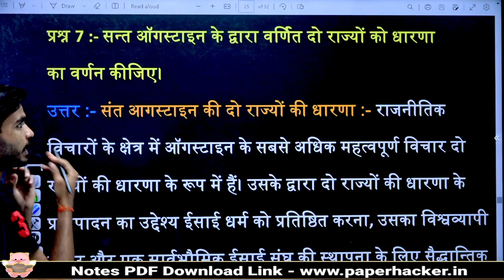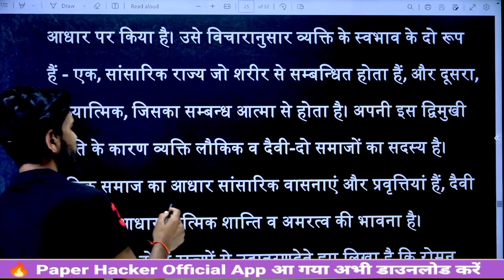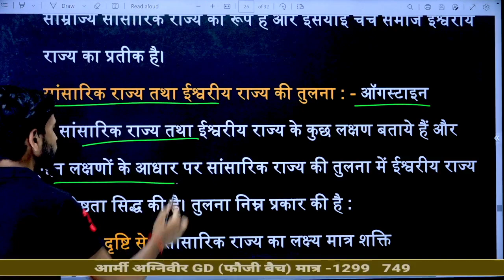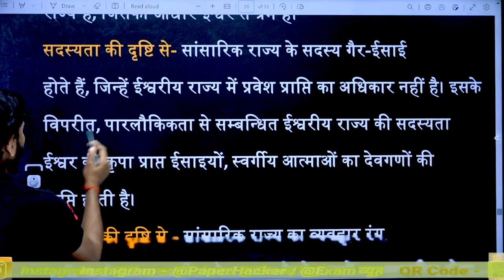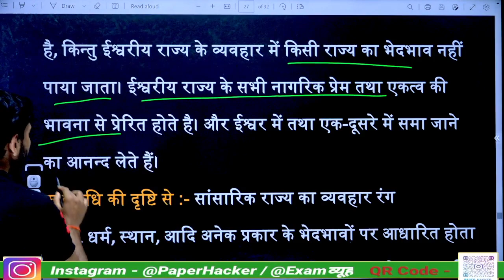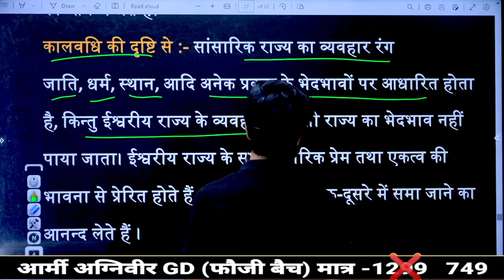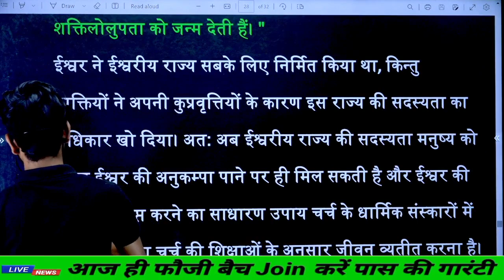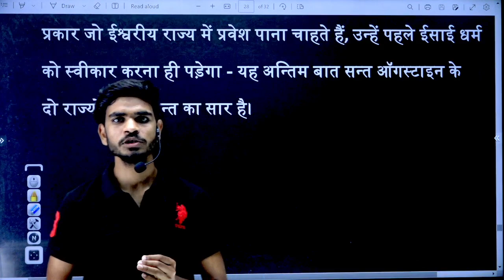b.a program semester 4th political science,b.a program political science chapter 1st,